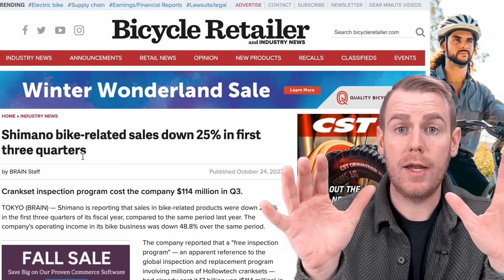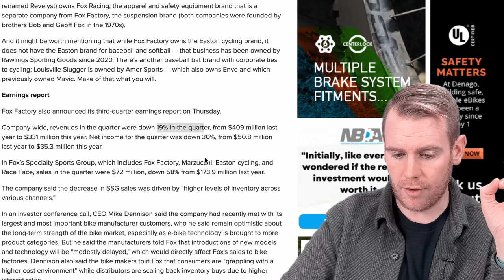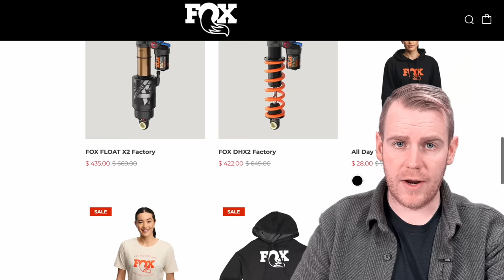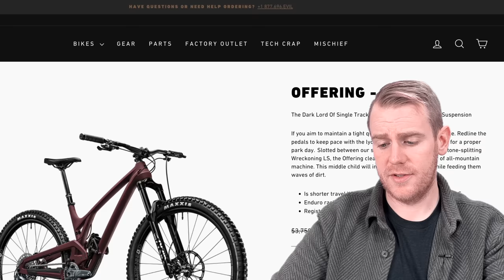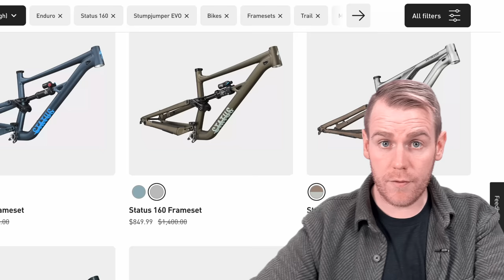Why The Bike Industry Is Failing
There's a massive problem in the bike industry that's only getting owrse and I want to make sure you're ready for it. Here are warnings for anyone looking to buy, sell, or upgrade their bike this year.